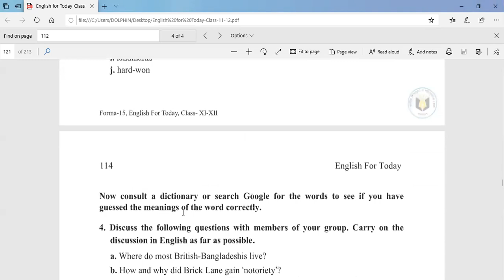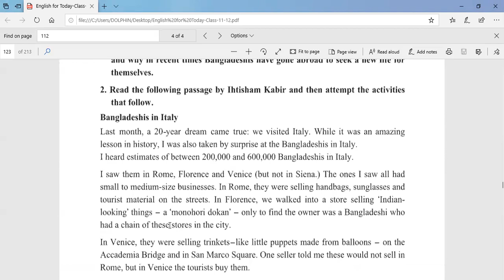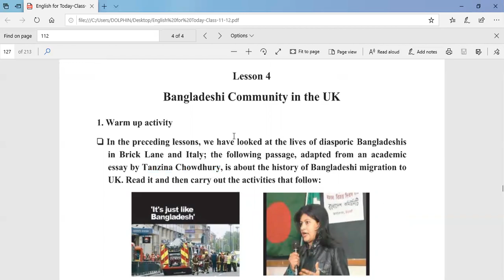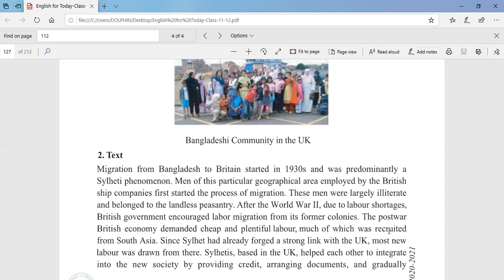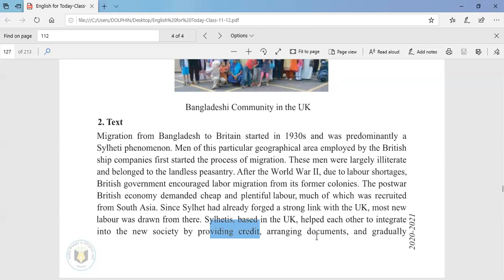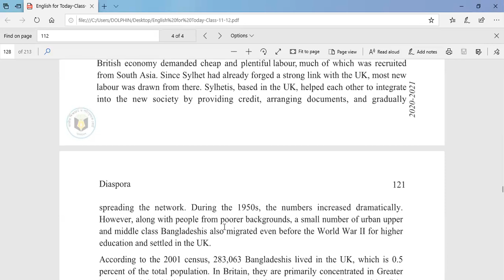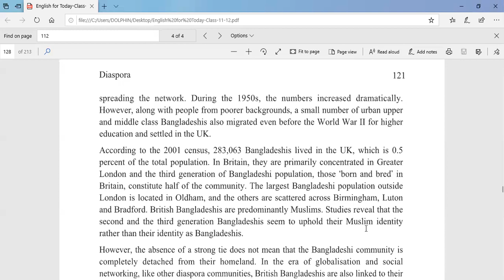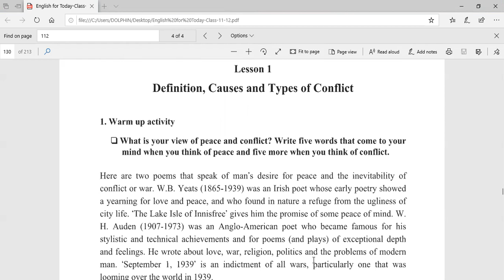Class 11 IILesson 4 Bangladeshi Community in the UK II Anamul Sir